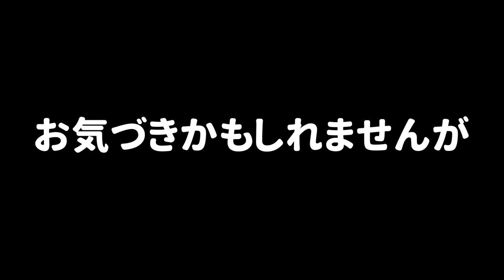【スプリンクラーだけで戦う】この新しいルールはキルするのがマジで難しすぎるｗｗｗ【スプラトゥーン２】